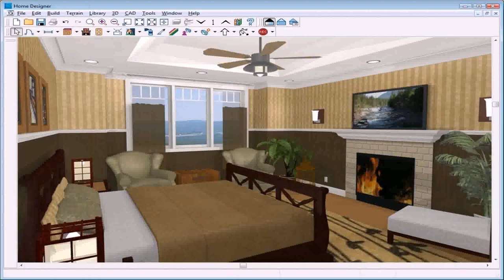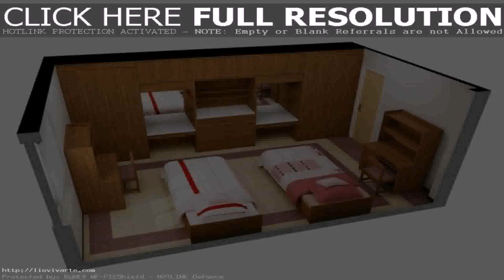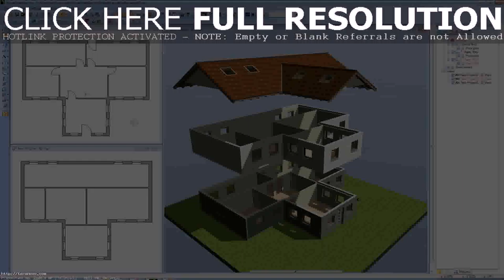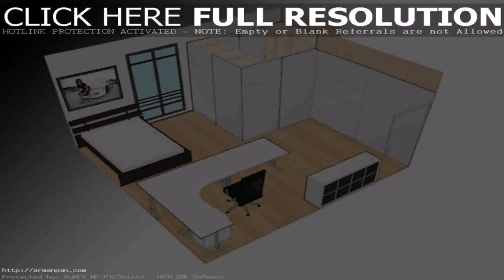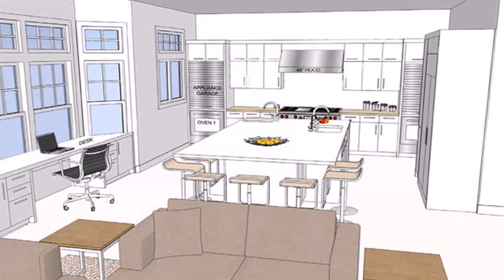Bedroom Interior Design Software